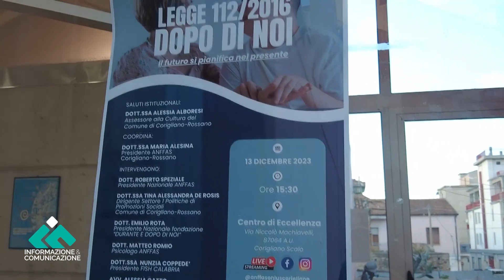Corigliano Rossano. Concluso con successo il convegno sulla Legge “Dopo di noi”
Nel recente convegno “Dopo di Noi”, esperti hanno esplorato come la Legge 112/2016 possa plasmare un futuro inclusivo per le persone con disabilità. Un passo avanti nella progettazione sociale